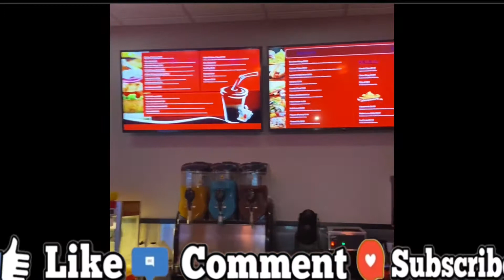Bowling Double Date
Facebook Jazmine Horton Wayne horton
Instagram jazz.horton / HotBoi.Wayne

Necklace Alston Gwen
Hoodie Dontavious Alston